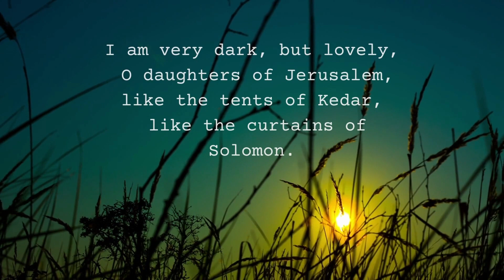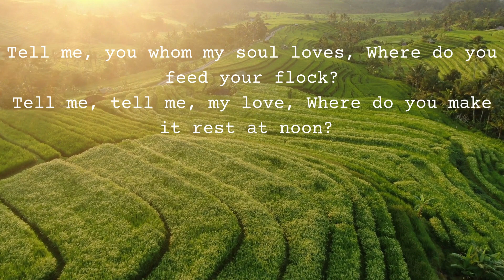"English Hymn "Song of Solomon - Long to be By Your Side" - Hong Kong English Fellowship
Song 1:5-7
I am very Dark but I am lovely,
O' daughters of Jerusalem.
I am like the tents of Kedar.
I'm like The curtains of Solomon.
Do not gaze at me because I am dark,
For the sun has tanned me.
My mother's sons were angry with me;
They made me keeper of he vineyards,
But my own vineyard I have not kept.
Tell me, you whom my soul loves,
Where do you feed your flock?
Tell me, tell me , my love,
Where do you make it rest at noon?
Why should I be like one who veils herself besides the flocks of your companions, O' my love?